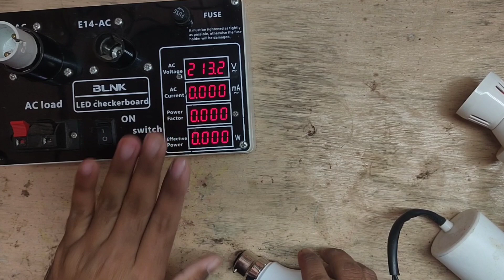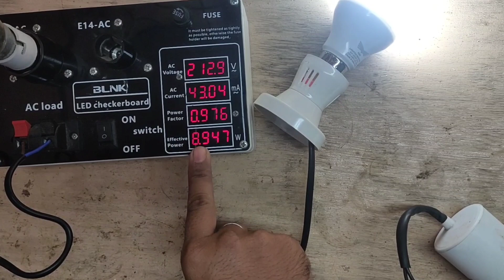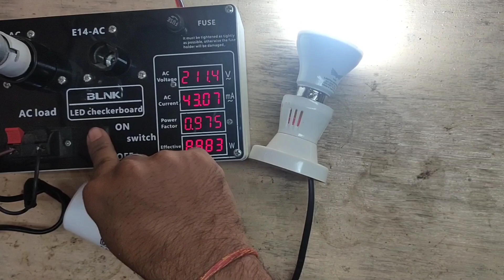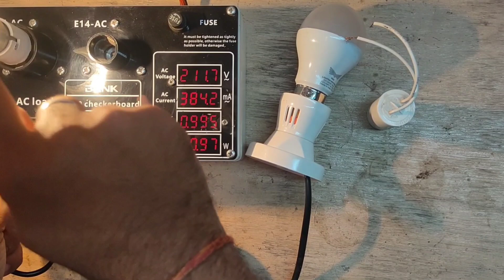How to increase Led Bulb life 5years.।। Led बल्ब को 5 साल तक चलाए सिर्फ एक कैपेसिटर से।।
कपैसिटर के साथ कुछ नए experiments | FAN CAPACITOR EXPERIMENTS IN HINDI | capacitor experiments
LED Bulb &  Capacitor Mastermind Idea | LED Bulb Protection | LED Bulb | Capacitor

capacitors explained,capacitor in hindi,capacitor,capacitors explained physics,capacitor projects,capacitor kam kaise karta hai,how does capacitor work in hindi,capacitors in series and parallel,capacitor ka work in hindi,chip capacitor,ac capacitor,capacitor distributor,how to check ac capacitor,cornell capacitor,capacitor experiment,capacitor kam kaise karta hai,capacitor,science,capacitor ka work